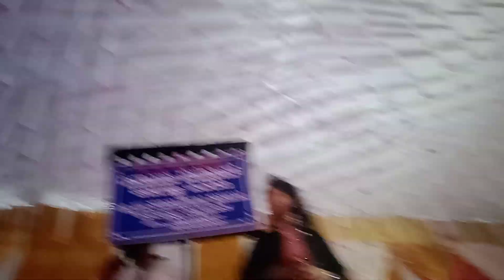16 April 2022